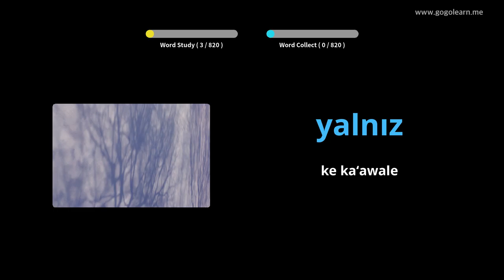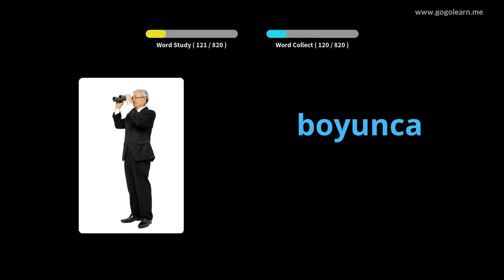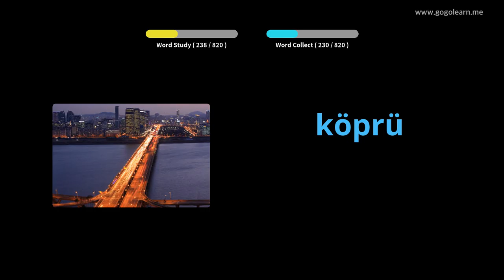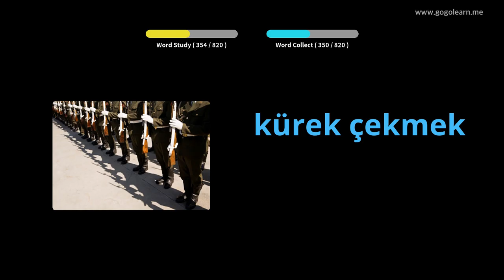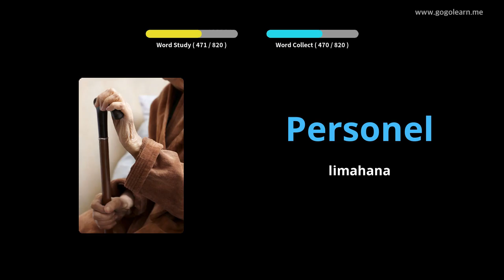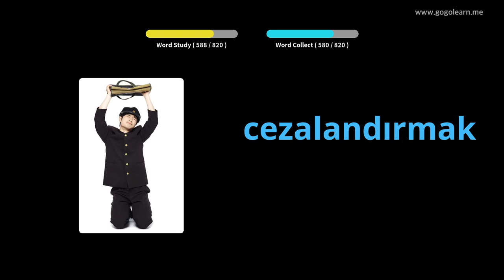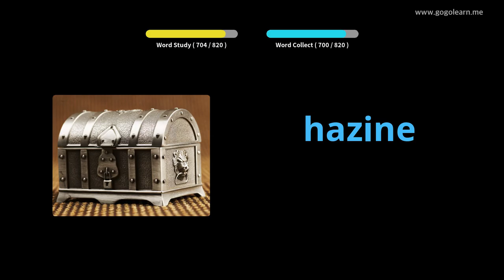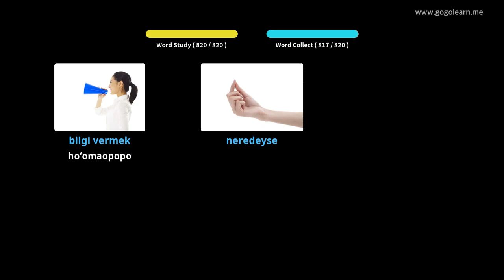Ka hoʻolohe ʻana me ka ʻōlelo Kūkākūkā ʻoiai Ke hiamoe nei | Golearn